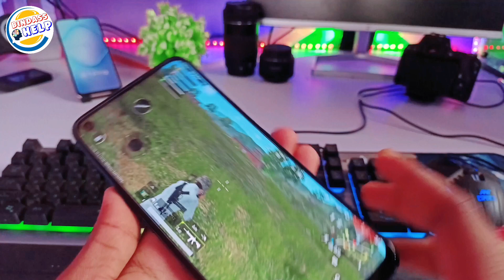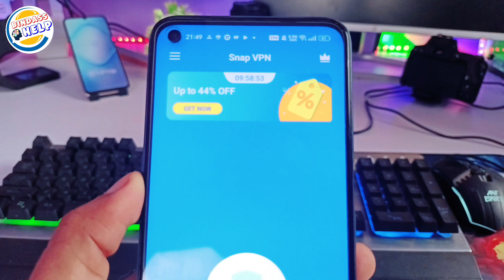😢 Pubg Lite Automatic back Problem Fix | Pubg Lite Crash Fix | Pubg Mobile Lite Crash Problem Fix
Hello,
Dosto aaj ke is film mein humne aapko bataya hai ki agar aapka bhi pabji light ke andar crash, back, loading problem dekhne ko mil raha to is video ko complete last watch kar lo 100% crash problem fix out ho jaega

Topic Question:-
pubg lite crash fix vpn